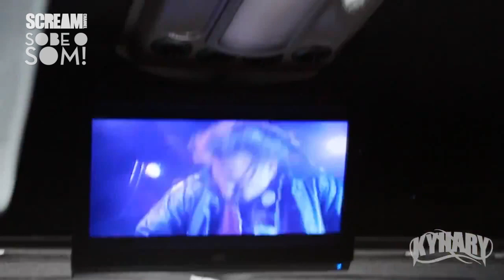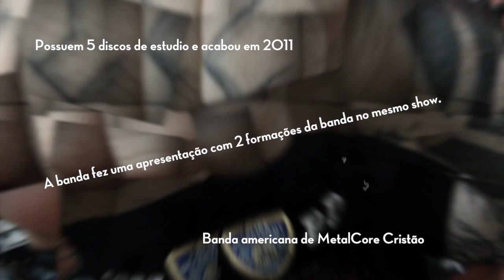ScreamChannel S01E11 - LAMB OF GOD, KYHARY, KORN, e mais...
** EPISÓDIO 11 **
Salve Salve Headbangers!
Novo episódio do ScreamChannel no ar, trazendo novidades sobre o mundo Metal. Nesta semana destaque para a banda nacional KYHARY, com o video clipe "Destroy Them All". Também temos news sobre Lamb Of God, Korn, e lançamentos!
No quadro OUVE AI uma puta banda pra galera conhecer!
E no quadro QUEM GRITA... Agora eu quero ver!

no Rádio:
Todas as Terças

Espero que curtam e compartilhem!!!
Deixa mensagem dando a opinião, é MUITO IMPORTANTE!
DEIXA UM CURTIR AI NO VIDEO GALERA!

** BANDAS INDEPENDENTES! Enviem material! **

Manda um email!

Valeu galeraaaaaaa !!